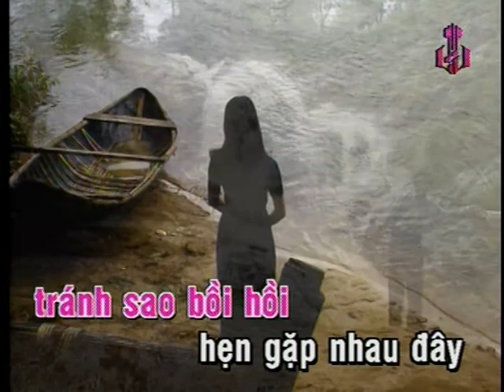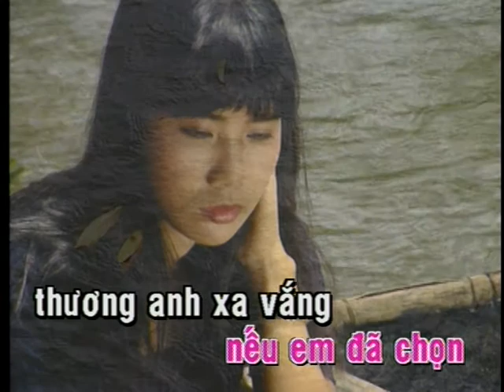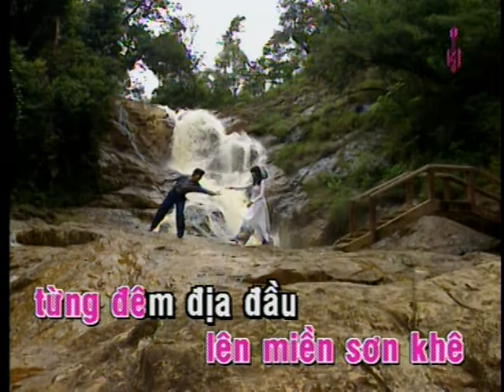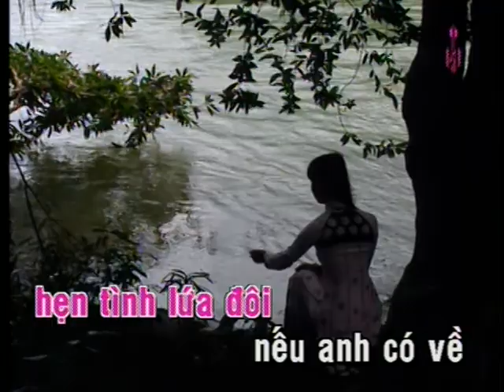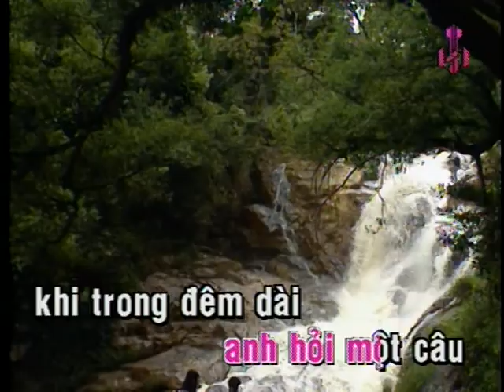Ta tu trong dem- karaoke